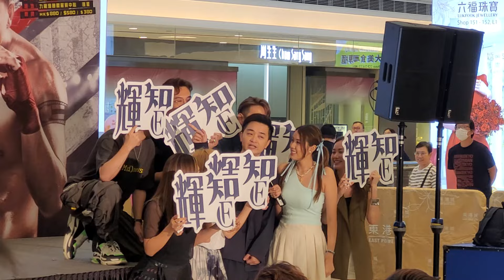譚輝智 完場花絮 @東港城 - 譚輝智 FIGHT FOR YOU 演唱會發佈會